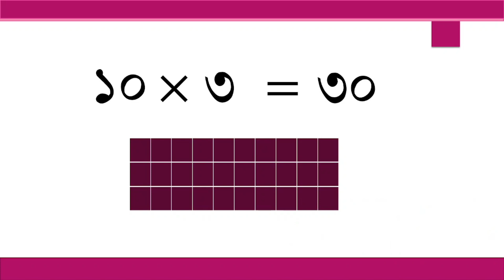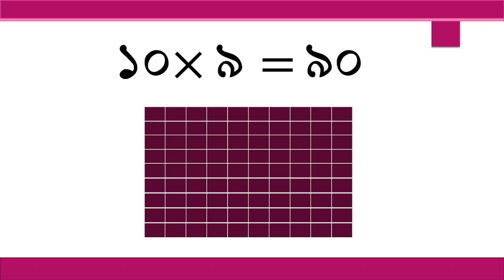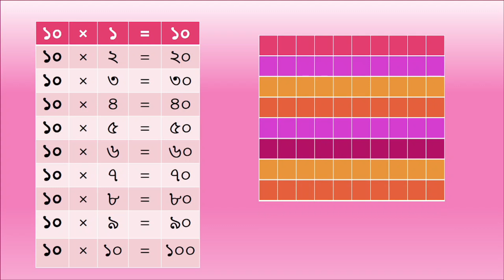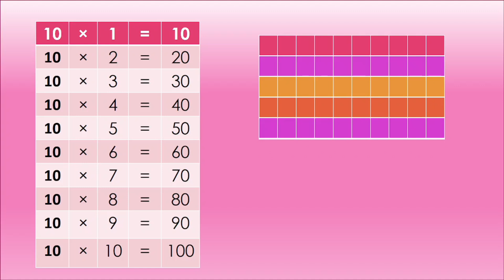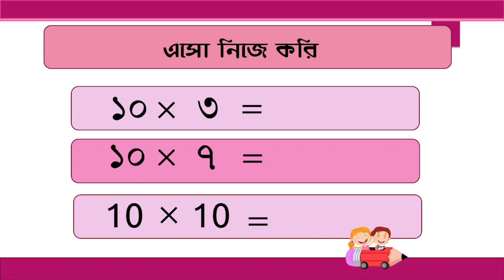Times Table 10 | ১০ এর নামতা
★IMPORTENT★
This content is copyright to Kazi Nazneen Akther. Any unauthorized re-production or re-upload is strictly prohibited of this video. Don't use it commercially without permission.

Credit:  • Watashi no R 【Music Box】